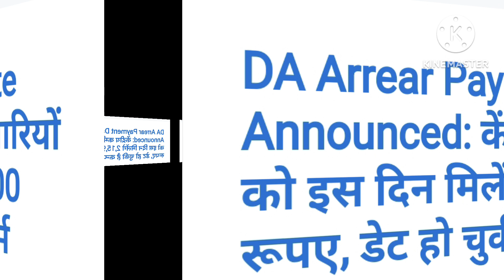18 माह बकाया एरियर की डेट हुई कंफर्म, कर्मचारियों की हुई बल्ले बल्ले।